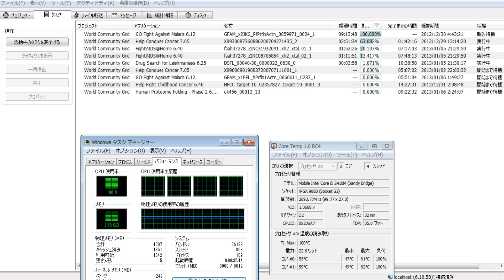分散コンピューティング2081